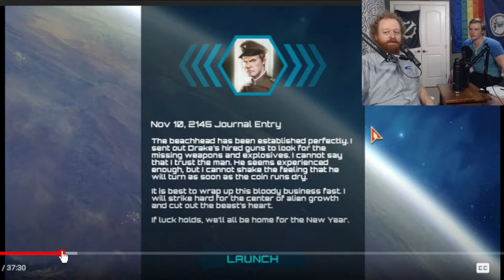Our Gaming Life, Episode 6; roguelike